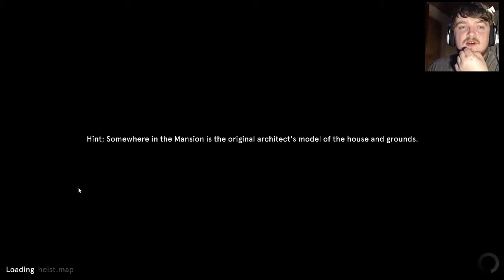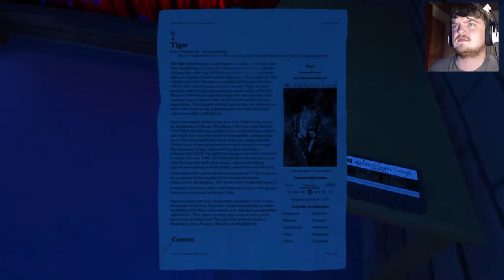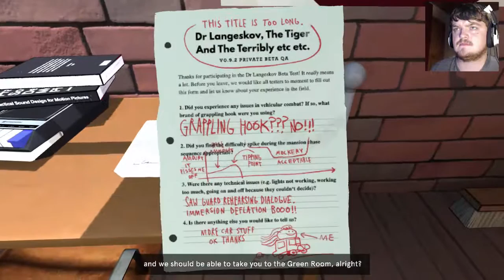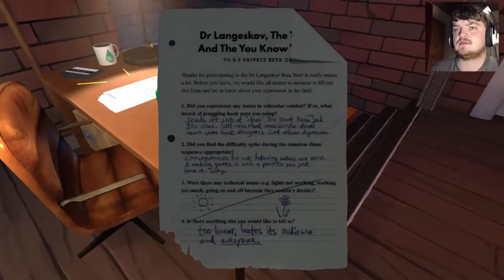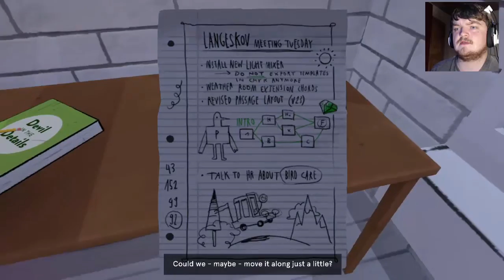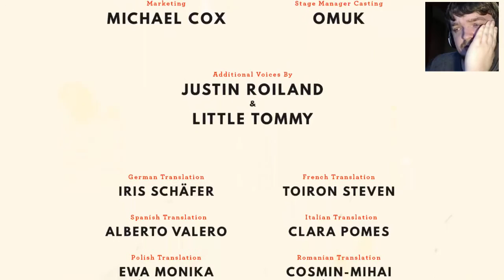Free Games w/ Paul #22 - Dr. Langeskov, The Tiger, and The Terribly Cursed Emerald